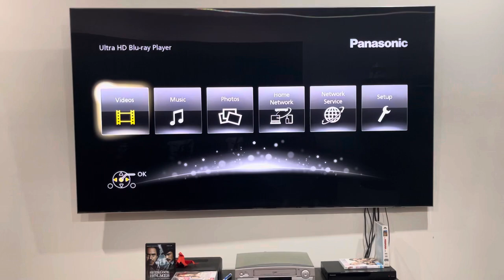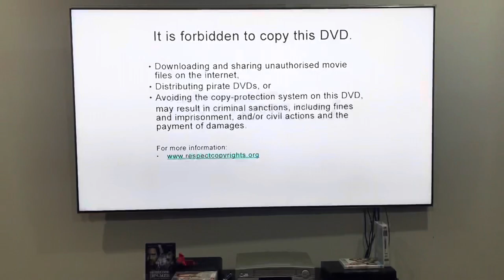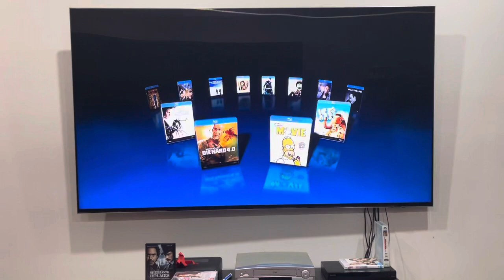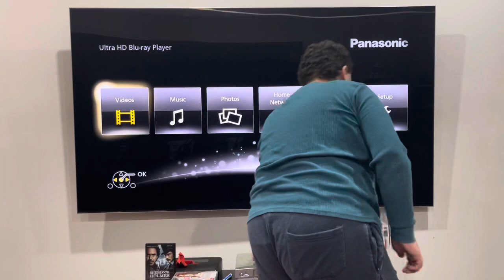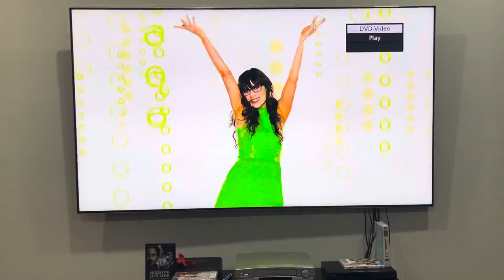Triple Feature DVD Opening #54: New Girl: The Complete First Season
I've got nothing much that I can say about this triple feature DVD opening, but here's the order:

DISC 1:
1. THANK YOU!!!
2. "It is illegal to..." screen
3. It is forbidden to copy this DVD screen
4. 20th Century Fox Blu-Ray trailer (The Future is Blu)
5. 20th Century Fox Home Entertainment logo
6. DVD menu
7. First few seconds of the episode

DISCS 2 AND 3:
Same as above, but the first four clips have been removed.

New Girl is a 20th Century Fox Television production.

PLEASE READ THE RULES IN THE DESCRIPTION BEFORE COMMENTING:
2. Do NOT comment using bad/rude/inappropriate words (e.g. F***)!
3. Do NOT call me by my real name or tell me where my suburb is!
4. Do NOT go off-topic in the comments of one of my videos (like pester me about those)!
5. Do NOT send me requests to do the openings or menu walkthroughs to things that don't exist or I don't have!
6. Do NOT send me requests for and ask me questions in future Do you have this VHS/DVD/Blu-Ray/4K Ultra HD? videos or in Format Reviews (even though I do it randomly)!
7. Do NOT send me requests to react to such s*** that I've already reacted to in the past or movie trailers that I don't care much about, do NOT like or HATE!
8. Do NOT ask me to buy things that I've already got, don't care much about, do NOT like or HATE!
9. Do NOT send me links to and copy my opinions on movies or TV shows that I don't care about, do NOT like or HATE!
10. Do NOT say all the actors' names for each movie opening!
11. Do NOT ask me to buy things in future reaction videos!
12. Do NOT send me requests for anymore Logo Acapella's or Recipe Cookbook's because THEY HAVE BEEN DISCONTINUED!
13. Do NOT comment in Spanish, French, German or any other language!
14. Do NOT ask me to get any VHS's or DVD's of other ABC for Kids franchises or Hi-5 because I DON'T WATCH THEM ANYMORE!
15. Do NOT send me requests for anything else that I did in the past!
16. Do NOT ask me to buy a new copy of a DVD that I already threw out!
18. Do NOT send me requests to do VHS/DVD/Blu-Ray/4K Ultra HD closings to a random movie/TV show because IT'S GONNA BE A WASTE OF TIME!